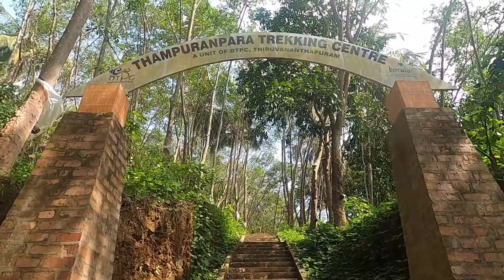400 SUBSCRIBERS special solo trekking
വെറുതെ ഒരു ട്രെക്കിങ്ങ്